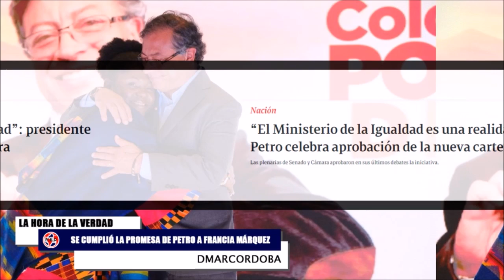🔴 SE CUMPLIÓ LA PROMESA DE PETRO A FRANCIA MÁRQUEZ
“El Ministerio de la Igualdad es una realidad”: presidente Petro celebra aprobación de la nueva cartera. Las plenarias de Senado y Cámara aprobaron en sus últimos debates la iniciativa.
Intervención Miguel Uribe Turbay